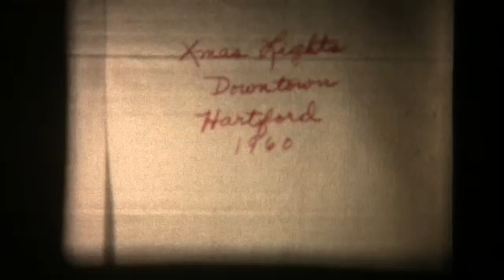1960 Christmas Scene Hartford CT In Front of G Fox & Co and More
1960 Christmas Scene Hartford CT In Front of G  Fox & Co and More from an 8mm movie recorded by JAMES H BUCHANAN a Hartford Bus Driver at the time who loved to shoot 8 mm movies. Transferred to video by Jennifer Dunne and Chris Ellis
Posted with permission from JAMES H BUCHANAN'S daughter Lynn Boone